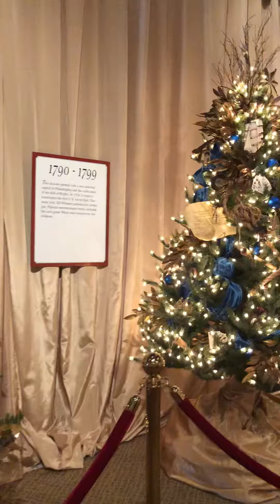Para selección de árbol 🌲 cual te gustaría tener en tu hogar